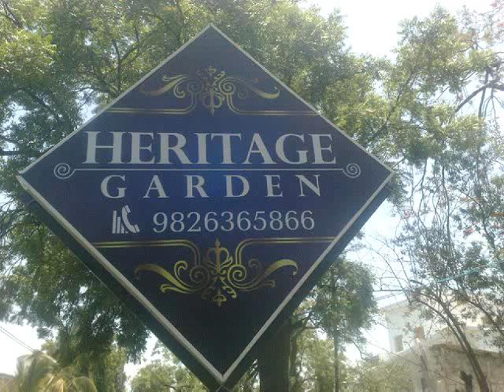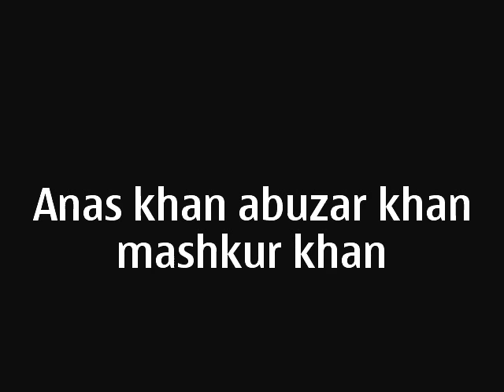Bhopali movie (khof ka kafan)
made in koh e fiza.
plz watch this move at once!!!

yeh movie koh e fiza me banayi gyi he, ap ise ek bar zaroor dekhe or (like)krna na bhulen